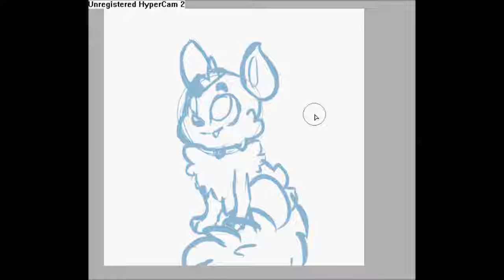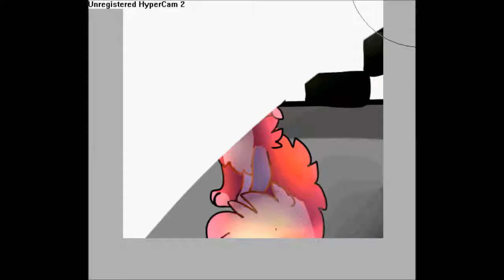Foxy Speedpaint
Hi, the finished photo isn´t there, but well, you can still see it

I used Mangled by NateWantsToBattle